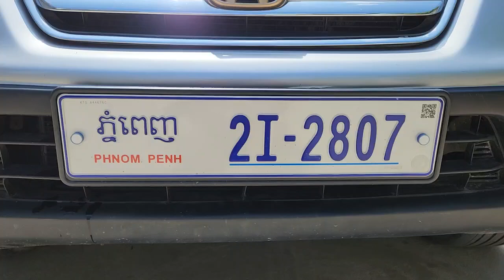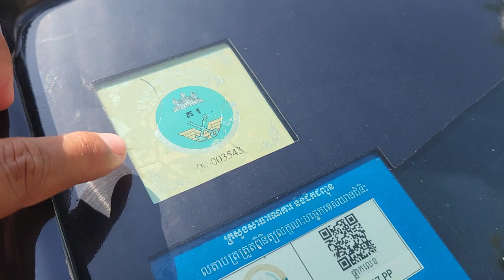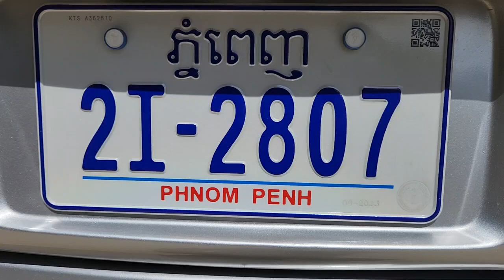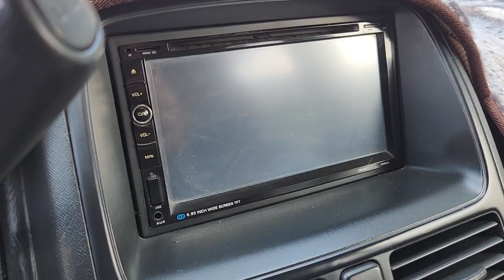ឡានលក់បង់រំលស់បាន រឺ វៃដូបាន CRV ឆ្នាំ02លក់7500$ចចា070797259/017973395/0975044486